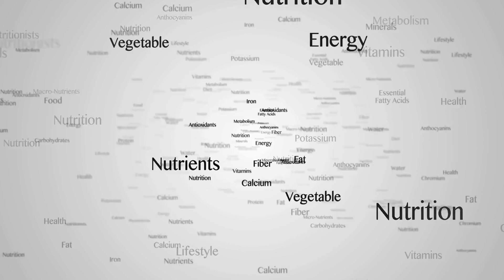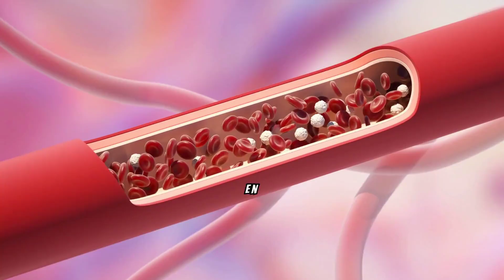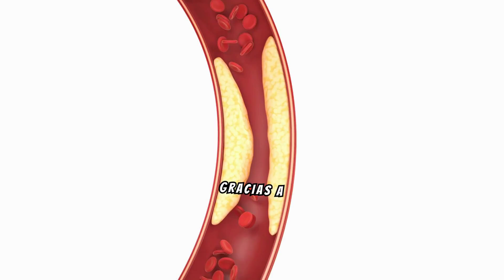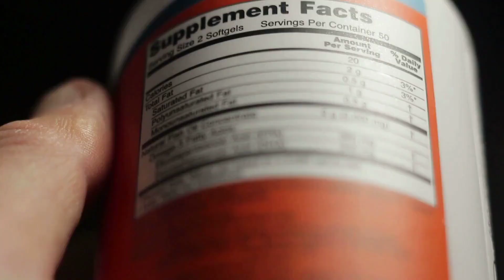Calabacín: El Superhéroe de tu Dieta. Bajo En Calorías.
Propiedades nutricionales del calabacín:
Alto contenido en agua: Lo que lo convierte en un alimento muy hidratante y bajo en calorías.
Fuente de fibra: Ayuda a mejorar la digestión y proporciona una sensación de saciedad.
Vitaminas: Es rico en vitamina C, un potente antioxidante, y en vitamina A, esencial para la salud visual.
Minerales: Contiene potasio, importante para la salud del corazón, y otros minerales como magnesio y manganeso.
Bajo en sodio: Ideal para personas con hipertensión.
Beneficios para la salud:

Pérdida de peso: Al ser bajo en calorías y rico en fibra, es un aliado en dietas de control de peso.
Salud cardiovascular: Ayuda a reducir la presión arterial y el colesterol.
Digestión: Facilita el tránsito intestinal y previene el estreñimiento.
Salud de la piel: Las vitaminas A y C protegen la piel de los daños causados por los radicales libres.
Control de la diabetes: La fibra ayuda a regular los niveles de azúcar en sangre.
Hidratación: Su alto contenido en agua mantiene el cuerpo hidratado.
¿Cómo incorporar el calabacín en tu dieta?

Cocido: Al vapor, hervido o salteado.
Relleno: Se puede rellenar con carne, verduras, arroz o queso y hornear.
En sopas y cremas: Aporta un sabor suave y cremoso.
En ensaladas: Rallado o en juliana, añade frescura.
En resumen, el calabacín es un alimento nutritivo y delicioso que puede formar parte de una dieta equilibrada y saludable. ¡Incorpóralo en tus comidas y disfruta de todos sus beneficios!